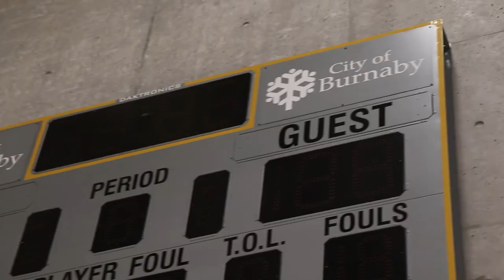2021 Roundball Fall CoEd League - Week 2 Highlights